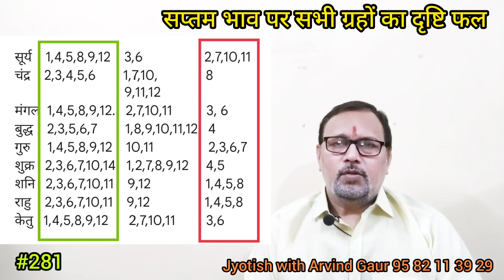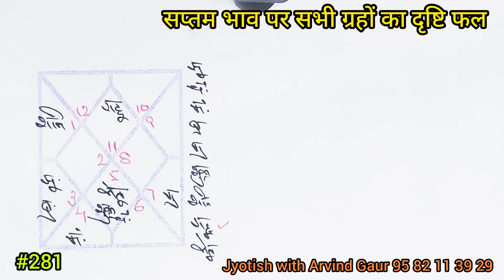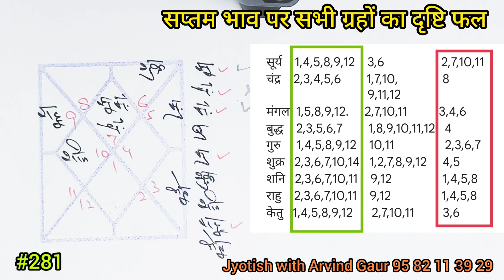सप्तम भाव पर सभी ग्रहों की दृष्टि का शुभ/ अशुभ फल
सप्तम भाव पर सभी ग्रहों का दृष्टि फल